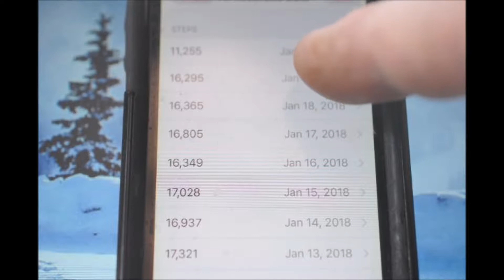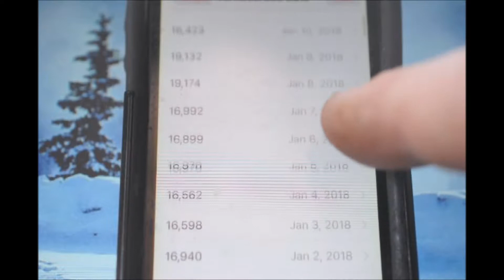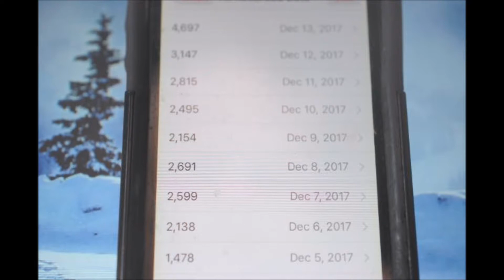My EZ 50 Day Plan to lose fat How a 66 yr old did it